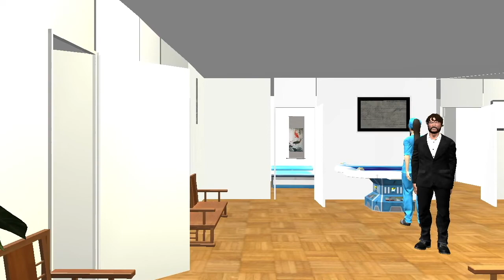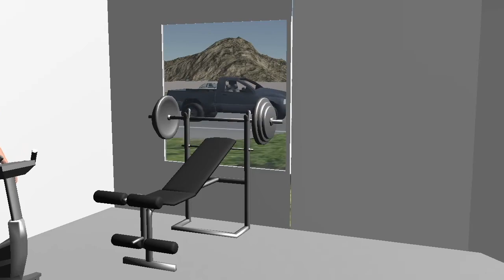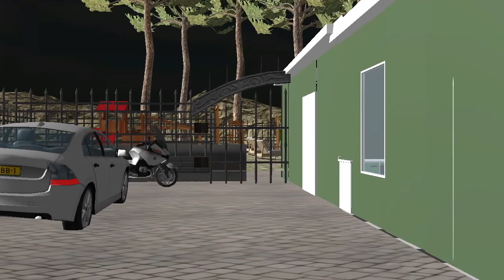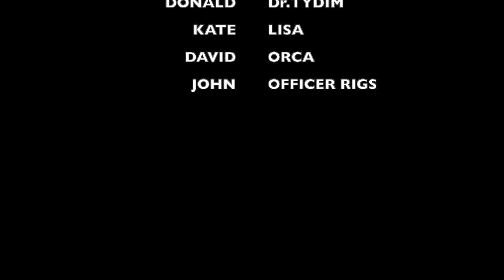KIDNEY 4U, storyboard, movie, script, kidney failure, dialysis, kidney transplant, fatal attraction,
Hello, This is my movie premiere. "KIDNEY 4U" This my storyboard for my script. I hope to make a real movie out of this.
Becky is a successful violinist who discovers that she has kidney failure. After trying to get a donor from family and friends. She finds out that her blood type is rare, making it more difficult to get a donor. I seems like know one is compatible. So she makes a video and puts it on social media. After awhile she gets a potential donor from a man named Chunky.
     While waiting for the procedure to be approved, they get to know each other and he falls in love with her but the feeling weren't mutual. Still he is convinced that they have a love connection between them. After Becky gets her kidney from Chunky she want to move on with her life. He doesn't take well to the rejection and start stalking her wherever she goes, even disrupting her at rehearsals. She has tried almost everything to get rid of him but nothing will stop Chunky!